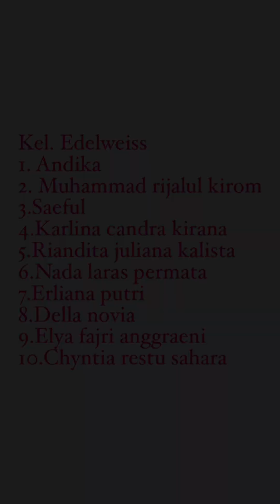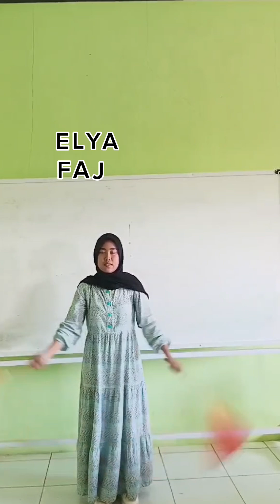Semaphore Kelompok Edelweis Kls 3A STKIP Majenang 2023-2024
selamat datang di channel saya Yogi Nurfauzi, M.Pd tempat mendapatkan informasi, tutorial pendidikan, CPNS, PPPK dan kegiatan kepemudaan.